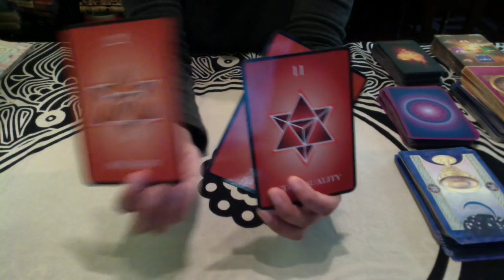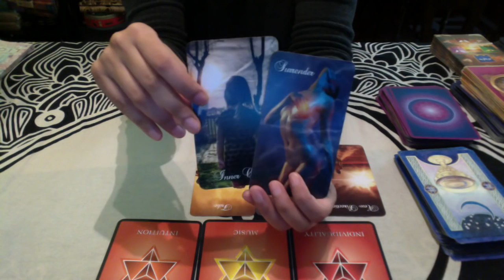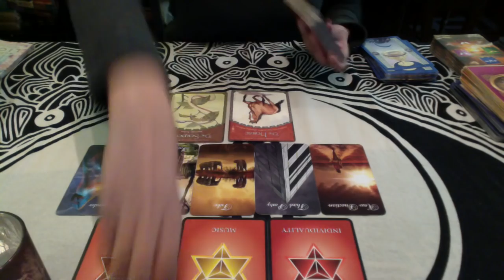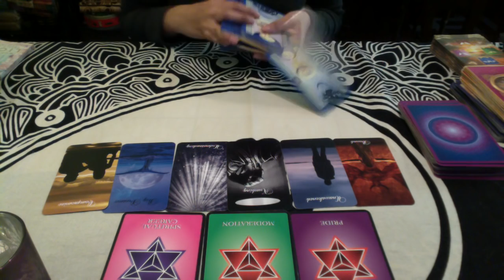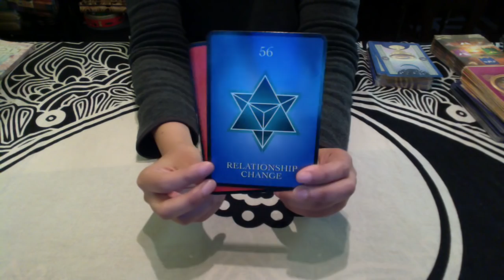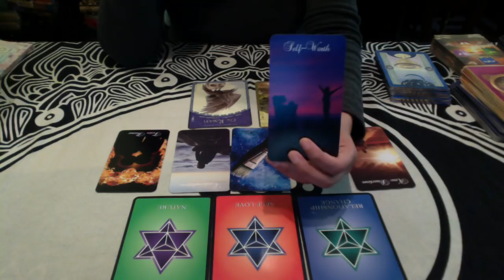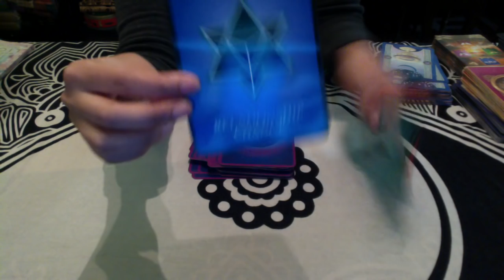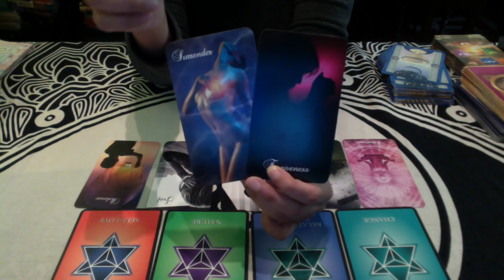What is Blocking Union? Twin Flames | Soulmates | Karmic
🔥Twin Flame Healing Special: 1 Oracle card reading for blockages + 3 EFT or Counseling sessions

Services include:
⚡️Oracle Card/ Tarot Reading - Love, Relationships, Money, Healing, ⚡️General, Career & Twin Flame
⚡️Shamanic Healing
⚡️Reiki Healing